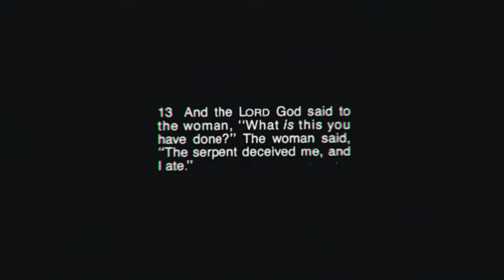Spouse - Snake (She Don't Mess With The) (Official Music Video)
"Snake (She Don't Mess With The)" by Spouse is featured on "The Sum Of Our Parts", a compilation tape by Gutwrench Records.

Directed by Josh Garrard
Starring Emily Hunter, Ezra Ryan, Daan Steffens and Josh Garrard as Spouse
Illustrations by Josh Garrard and Emily Hunter
Special thanks to Emmett Gaunt